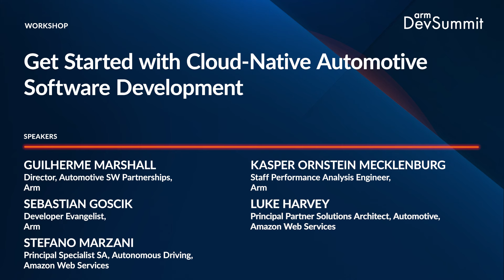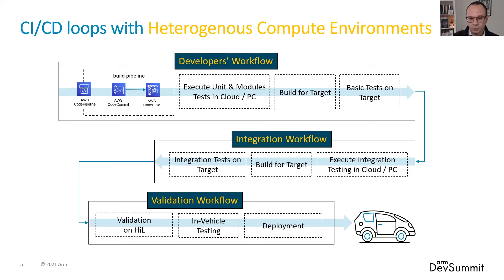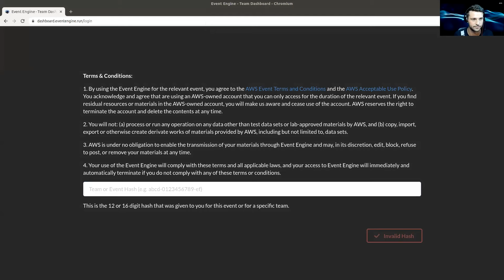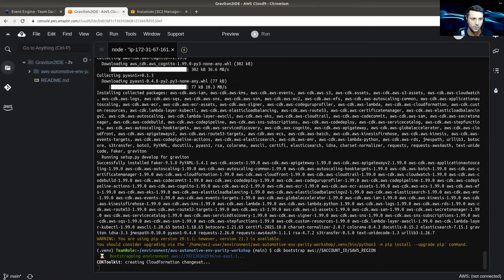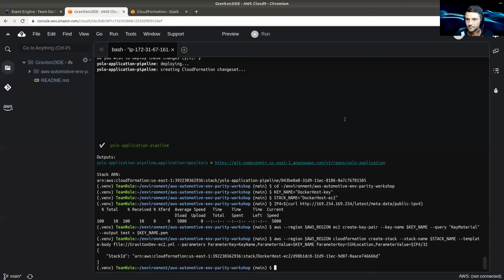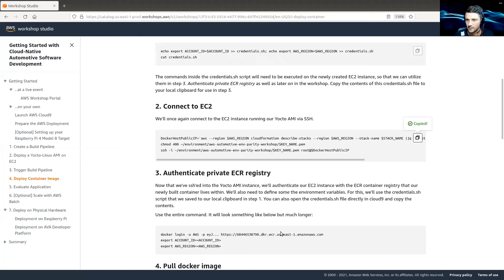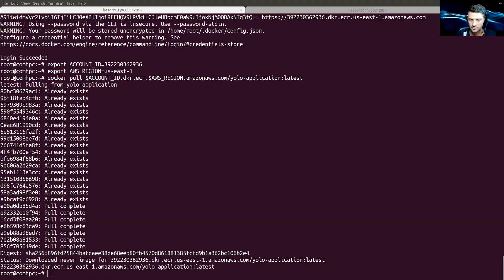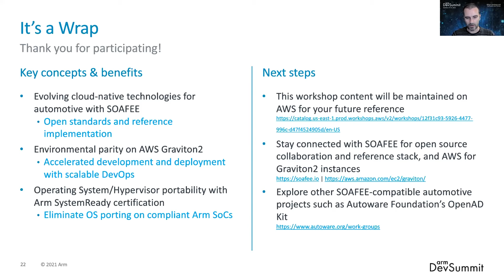Workshop: Get Started with Cloud-Native Automotive Software Development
This workshop, delivered by Arm and AWS, presents a guided tutorial for getting started with cloud-native technologies for development of software-defined vehicles.

Leveraging architectural parity between Arm-based AWS Graviton EC2 and edge devices, our experts will demonstrate techniques and tools that enable early ramp-up and faster delivery of large scale automotive software projects. You will learn an efficient workflow to develop software natively on cloud for deployment on embedded edge.